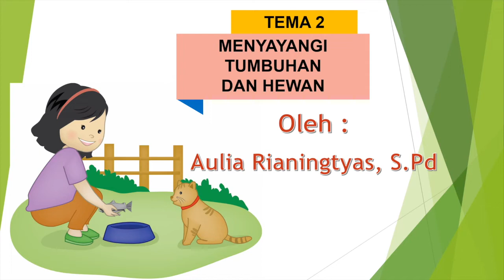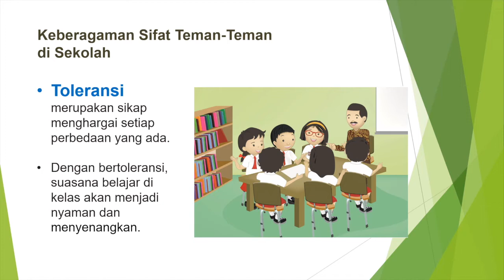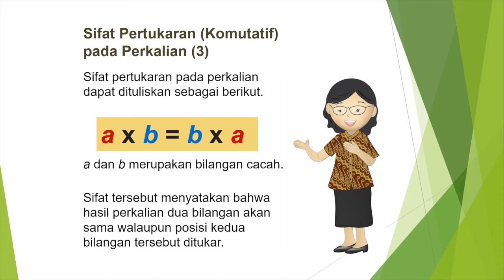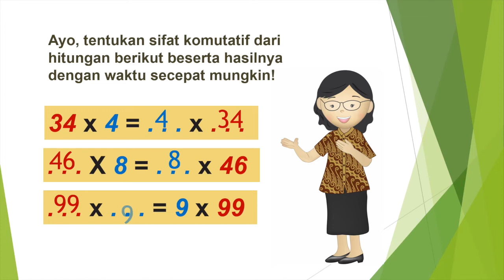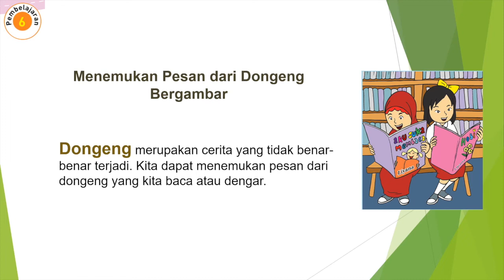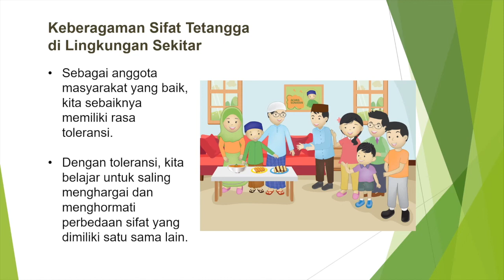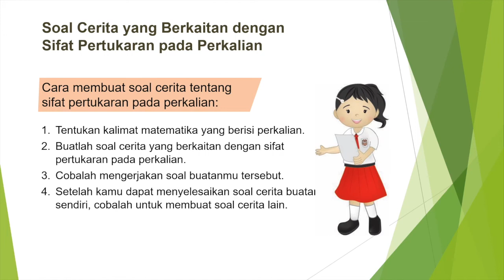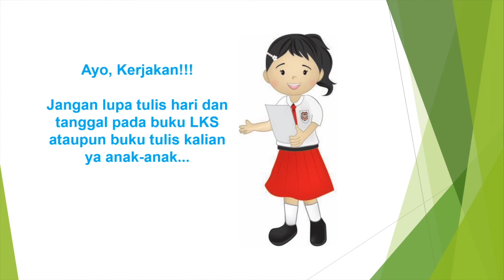LANJUTAN Manfaat Hewan bagi Kehidupan Manusia | Kelas Bu Aulia | Tema 2 Sub Tema 2 Kelas 3 SD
Selamat Pagi...Salam Sehat selalu...
Pada pertemuan sebelumnya Bu Aulia sudah membahas terkait dengan ciri-ciri mahluk hidup. Video ini merupakan kelanjutan dari video tesebut. Mari Kita simak baik-baik ya.

Pada hari ini ketemu lagi dengan Bu Aulia pada pembelajaran daring dengan Kelas 3A dan 3B pada pembelajaran Tema 2 "Menyayangi Tumbuhan dan Hewan" sub tema 2 "Manfaat Hewan bagi Kehidupan Manusia "

Silahkan sampaikan pertanyaan di kolom komentar jika ada penjelasan dari Bu Aulia yang belum jelas.